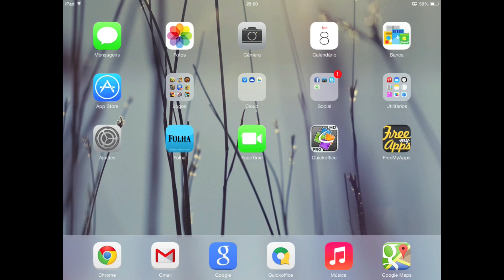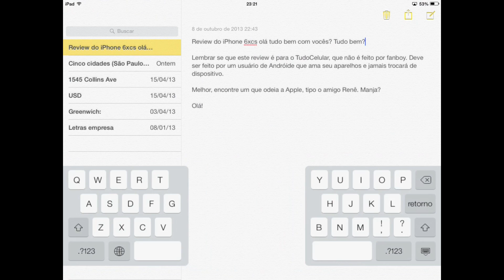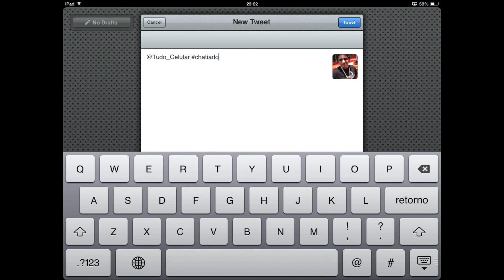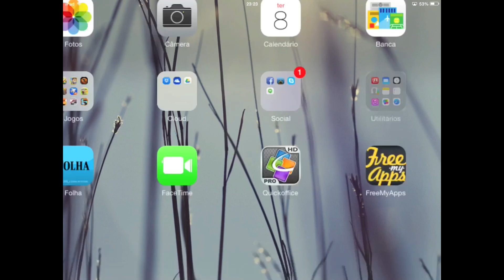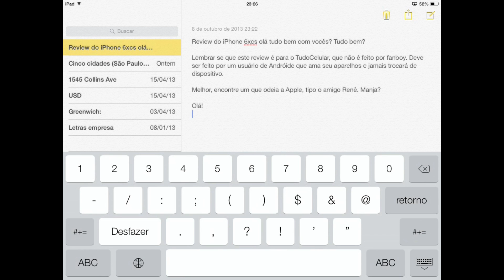Dica: Recursos do teclado do iOS | Tudocelular.com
Esta e mais dicas, você encontra no

Escolhemos alguns recursos que podem ser utilizados no teclado do iOS, que funcionam tanto no iOS 7, quanto em versões mais antigas do sistema operacional móvel da Apple.